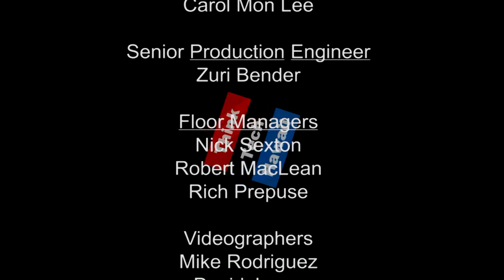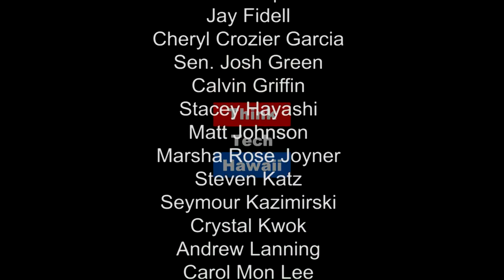Returning Power to the States (Hawaii Together)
Vision for a nonpartisan Convention of States.

The last 200 years have seen runaway growth in the size and power of the federal government.  Mark Meckler is a national leader in the movement to return power to the states.  Keli'i Akina interviews Meckler and discusses his vision for a nonpartisan Convention of States.  The host for this episode is Keli'i Akina.  The guest for this episode is Mark Meckler.